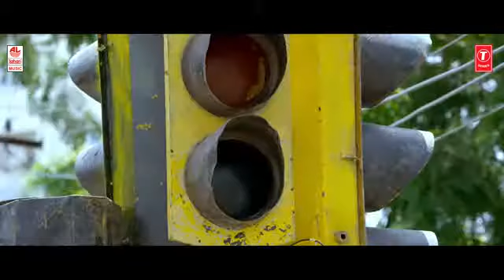Majnu orikey Ala video song